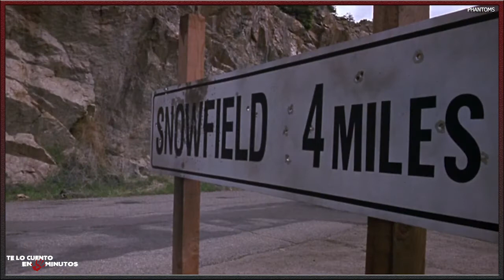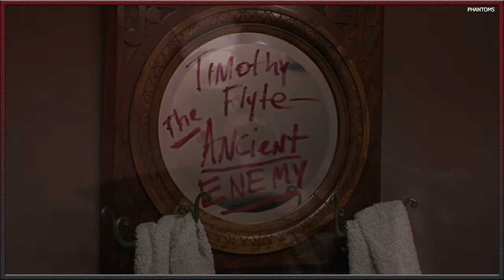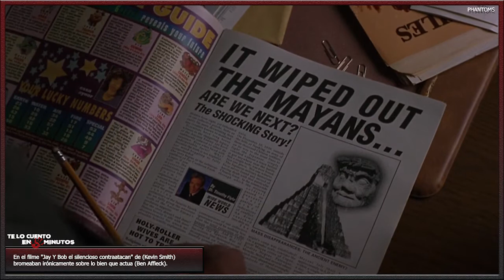Phantoms (1998) - Te lo cuento en 5 min.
Film dirigido por Joe Chappelle y protagonizada por Peter O'Toole, Ben Affleck, Rose McGowan, Joanna Going, y Liev Schreiber, con una duración de 94 minutos, del género terror , fue estrenada en 1998.